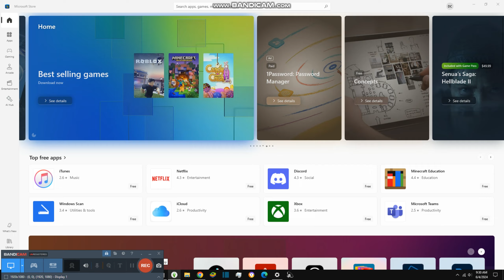Guessing the Dance Moves {8,878}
Today we are guessing the Dance moves and he looks so happy now and he is so excited too